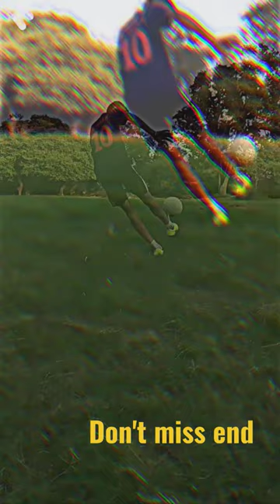easyfootball skills, bestfootball shot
easy football skills
Ronaldo football skill

unwatched
watched
Messi
Malayalam
Ronaldinho

shorts
recent uploaded
for you

how to beat defender in football
football skills

effective football skill tutorial
simple and easy football skill
two skill that make your ball
easy matches girl football skill

football skills
football practice kaise kare in Hindi
Ronaldo skills
easy football skill tutorial
skill tutorial